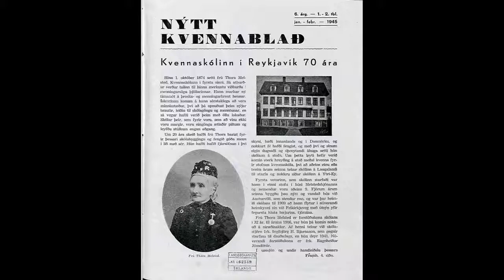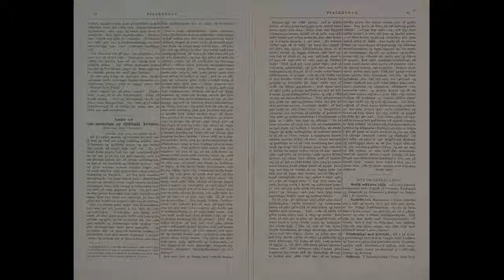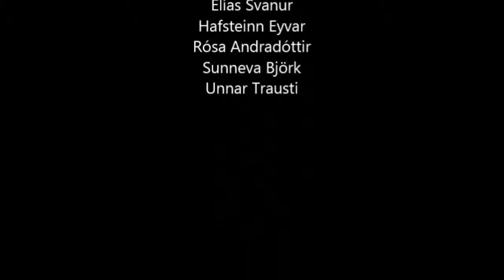Kvennréttindi og kanínubossar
Drullutöff myndband
*grátgrát*
Fél203/Fjö103 '15